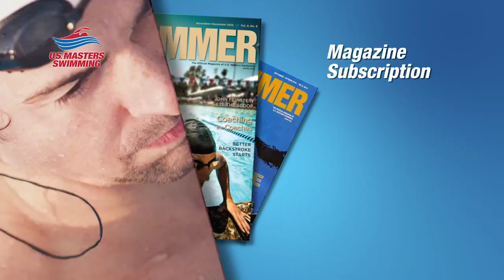The Greatest Workout - SWIMMING!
Legendary pitchman Anthony Sullivan knows a great product when he sees one and he is a Masters Swimmer to boot!

Sully captures all the best benefits of joining a U.S. Masters Swimming program.

For additional swimming technique articles, swimming tips, where to find adult swimming lessons, and more on the benefits of swimming

While you might be looking for general local swimming pools, we have a better option for you, find a local swim club in your area

Think about taking part in one or all three of our annual SmartyPants Vitamins USMS Fitness Series It is a fun swim challenges that support a great cause which helps teach adults how to swim and feel safer around water.

We love our online community, so come have fun and chat with us on:

About U.S. Masters Swimming:
U.S. Masters Swimming encourages adults to enjoy the health, fitness, and social benefits of swimming by providing more than 2,000 adult swimming programs and events across the country, including open water and pool competitions. USMS’s nearly 65,000 members range from age 18 to 100+ and include swimmers of all ability levels. The nonprofit also trains and certifies coaches and provides online workouts, a bimonthly member magazine, monthly eNewsletters, and technique articles and videos